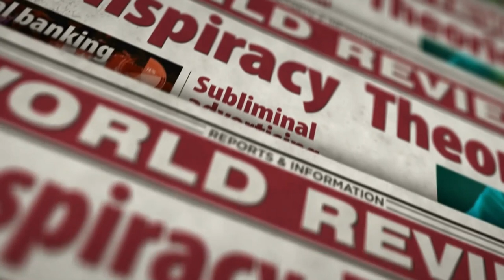Why do people embrace virtue signaling?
Who are the people that do virtue signaling? And what's underneath it?

USEFUL LINKS:

👉 Here you can listen to the full interview with Charles on the Post Woke podcast with host Mickey Z